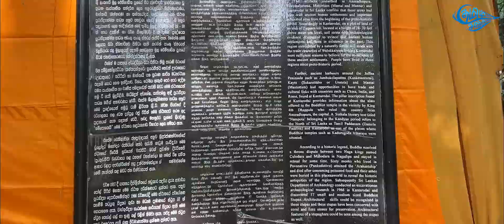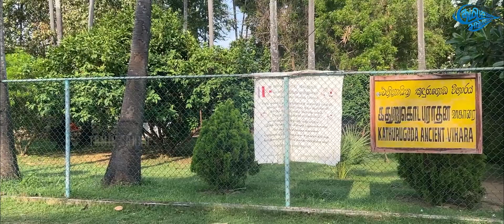கந்தரோடை விகாரைக்கு சென்ற தமிழனுக்கு நடந்த கதி!! வீடியோவில் வெளியான அதிர்ச்சி...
இராணுவ பாதுகாப்பில் கதருகொட!! இல்லை நமது கந்தரோடை ..